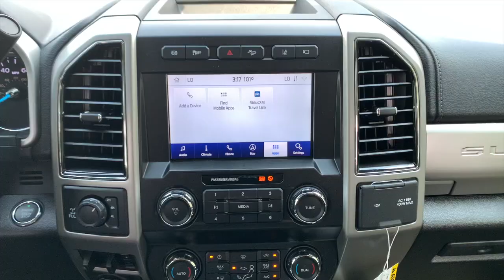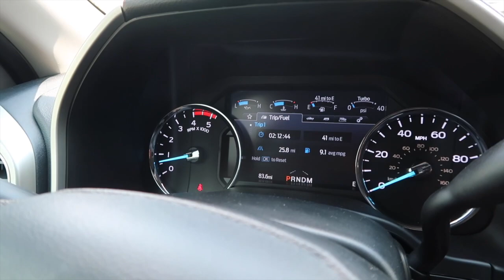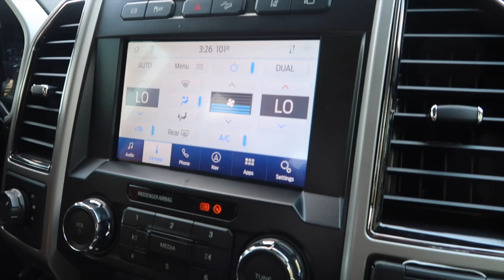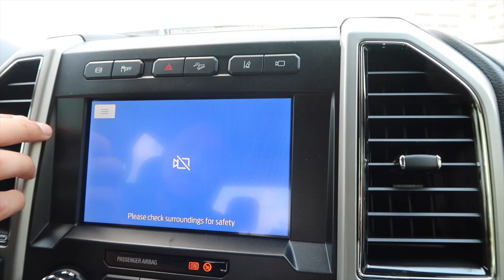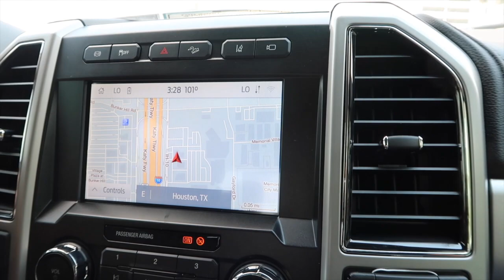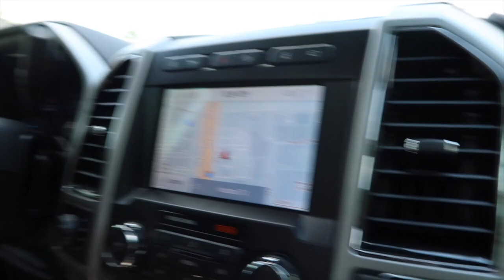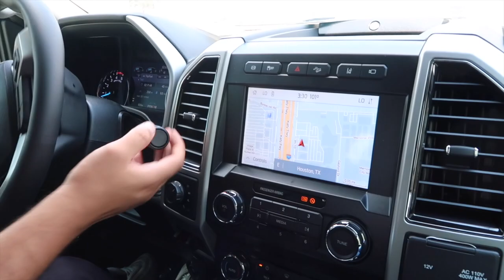2020 Ford Super Duty F-250 Lariat Review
PowerScope Trailer Tow Mirrors w/Heat -inc: power-folding w/Autofold, telescoping, power glass, turn signal, high intensity LED security approach lamps and utility lighting system (LED side-mirror spotlights)
Regular Box Style
Spare Tire Stored Underbody w/Crankdown
Steel Spare Wheel
Tailgate Rear Cargo Access
Tires: LT275/65Rx18E BSW A/S -inc: Spare may not be the same as road tire
Wheels: 18" Bright Machined Cast Aluminum -inc: magnetic painted pockets and bright hub covers/center ornaments
Interior

10-Way Power Driver Seat -inc: Power Recline, Height Adjustment, Fore/Aft Movement, Cushion Tilt and Power 2-Way Lumbar Support
10-Way Power Passenger Seat -inc: Power Recline, Height Adjustment, Fore/Aft Movement, Cushion Tilt and Power 2-Way Lumbar Support
110V/400W Outlet -inc: 1 in-dash mounted outlet
2 Seatback Storage Pockets
Air Filtration
Fixed Antenna
Flow-Through Console -inc: 110V/400W outlet in rear
Front And Rear Map Lights
Front Cupholder
Front Facing Fold-Up Cushion Rear Seat
Front Leather Seating Surfaces 40/Console/40 -inc: 10-way power driver and passenger seating (includes power lumbar) and 4-way adjustable driver/passenger headrests
Front Seats w/Leatherette Back Material and Power 2-Way Driver Lumbar
Full Overhead Console w/Storage
Instrument Panel Covered Bin, Dashboard Storage, Driver / Passenger And Rear Door Bins and Locking 2nd Row Underseat Storage
Interior Trim -inc: Metal-Look Instrument Panel Insert, Simulated Wood/Metal-Look Door Panel Insert and Chrome/Metal-Look Interior Accents
Keypad
Leather Steering Wheel
Manual Adjustable Rear Head Restraints
Perimeter Alarm
Power Adjustable Pedals
Radio w/Seek-Scan, Clock, Speed Compensated Volume Control and Radio Data System
Radio: B&O System by Bang & Olufsen -inc: AM/FM MP3 player, 10 speakers and subwoofer
Rear Cupholder
Remote Keyless Entry w/Integrated Key Transmitter, Illuminated Entry and Panic Button
SiriusXM Radio -inc: a 6-month prepaid subscription, Services are not available in Alaska and Hawaii, SiriusXM audio and data services each require a subscription sold separately or as a package by SiriusXM Radio Inc, If you decide to continue service after your trial, the subscription plan you choose will automatically renew thereafter and you will be charged according to your chosen payment method at then-current rates, Fees and taxes apply, To cancel you must call SiriusXM at 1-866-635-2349, See SiriusXM Customer Agreement for complete terms All fees and programming subject to change, SiriusXM and all related marks and logos are trademarks of SiriusXM Radio Inc
SYNC 3 Communications & Entertainment System -inc: enhanced voice recognition, 8" LCD capacitive touch screen in center stack w/swipe capability, pinch-to-zoom capability included w/available voice-activated touchscreen navigation system, 4.2" productivity screen in IP cluster, AppLink, 911 Assist, Apple CarPlay and Android Auto capability and 2 smart charging USB-C ports
Systems Monitor
Trip Computer
Underhood And Pickup Cargo Box Lights
Urethane Gear Shifter Material
Voice Activated Dual Zone Front Automatic Air Conditioning
Mechanical

3.73 Axle Ratio
34 Gal. Fuel Tank
3470# Maximum Payload
4-Wheel Disc Brakes w/4-Wheel ABS, Front And Rear Vented Discs, Brake Assist and Hill Hold Control
50-State Emissions System
78-Amp/Hr 750CCA Maintenance-Free Battery w/Run Down Protection
Class V Towing Equipment -inc: Hitch, Brake Controller and Trailer Sway Control
Firm Suspension
Front Anti-Roll Bar
Front Suspension w/Coil Springs
GVWR: 10,000 lb Payload Package
HD 200 Amp Alternator
Hydraulic Power-Assist Steering
Leaf Rear Suspension w/Leaf Springs
Part-Time Four-Wheel Drive
Rancho HD Shock Absorbers
Safety